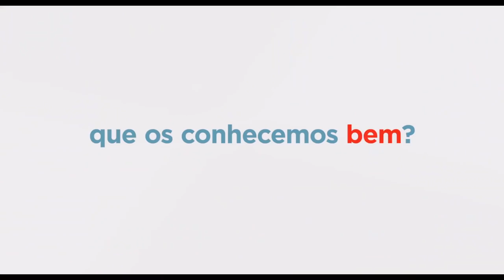PETS - A VIDA SECRETA DOS BICHOS 2 Trailer Dublado (Animação 2019)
Pets - A Vida Secreta dos Bichos 2 - Trailer Oficial Dublado

Pets - A Vida Secreta dos Bichos 2 continuará o sucesso de 2016 sobre as vidas que nossos animais de estimação levam quando saímos para o trabalho ou para a escola todos os dias